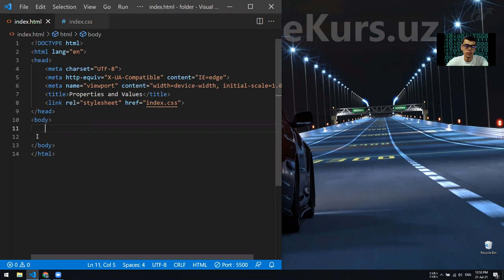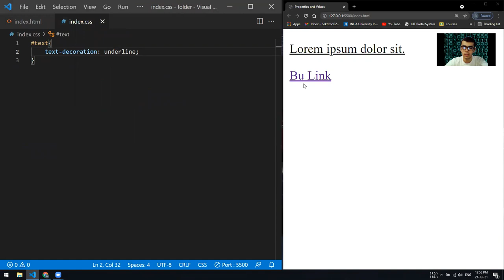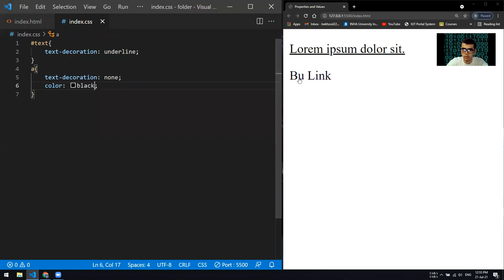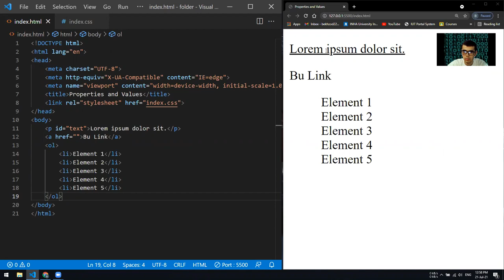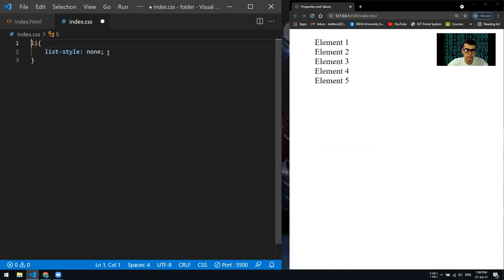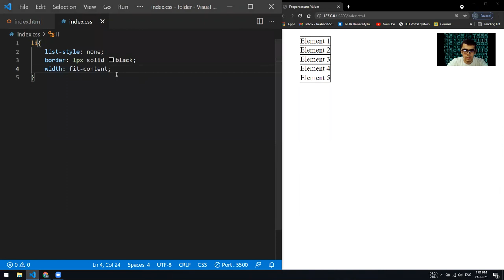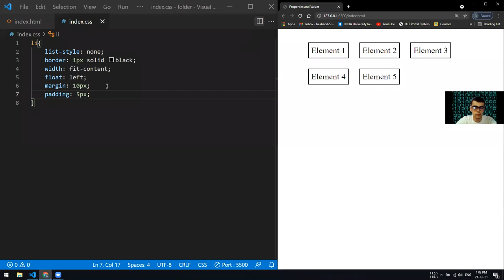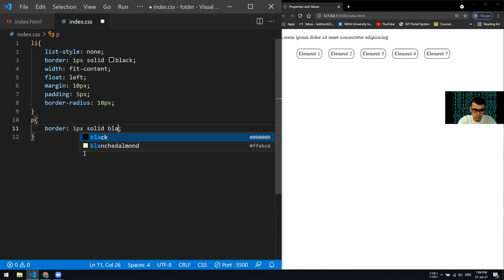CSS, 8-dars, Listlar va Linklarni CSS-da o'zgartirish. List and Link styles in CSS. vebsayt dizayni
Salom hammaga!